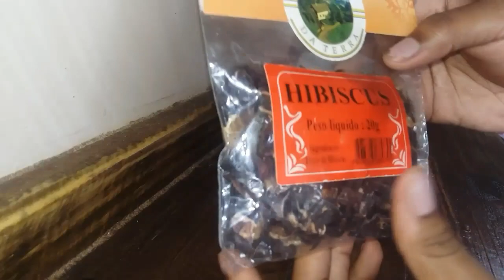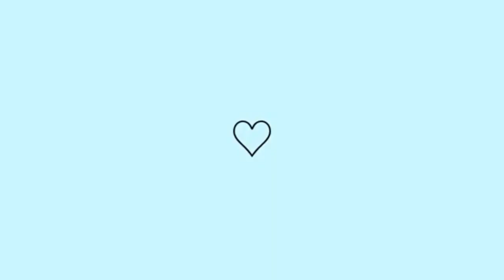Tônico capilar de hibisco seu cabelo crescerá lindo e saudável 👧❤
Oi gente td bom com vcs espero muito que sim 😊 hj trago mais uma receitinha capilar dessa vez o tônico de hibisco que ajuda no crescimento do cabelo se já gostou da dica já prepara td aí na sua casa para fazer tmb 😊 se por acaso vc tem cabelos claros (loiro) não te indico pra não manchar seu cabelo rs

Modo de preparo :
Em 1 xícara de água quente, acrescente um pouquinho de hibisco e deixe descansar até que ele solte toda sua tinta
Logo em seguida guarde em um potinho e use por pelo menos 3x na semana ele pode ser usado por até 7 dias sendo conservado na geladeira rs vc pode usa-lo em hidratações ou antes de lavar os cabelos deixando agir por alguns minutos rs bjs até à próxima